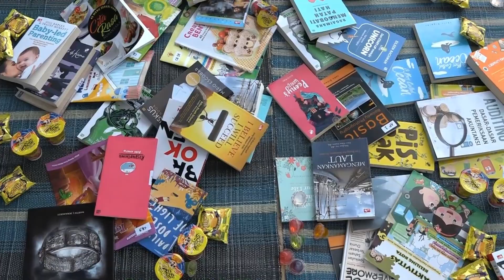EduXtion: Perpustakaan Keliling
Mengusung misi pendidikan untuk anak-anak Indonesia, EduXtion: Perpustakaan Keliling hadir pertama kali di Manokwari, Papua Barat pada 27-29 Juni 2022.

Mobil EduXtion melancong ke 3 tempat dan memperoleh antusiasme yang baik dari warga dan anak-anak setempat.

Pre-activity digelar di Gereja St. Aquinas pada 26 Juni 2022. Setelah itu, mobil EduXtion melakukan pemberhentian di Pantai Pasir Putih, Pujasera, dan Lapangan Borasi. Acara ini juga berkolaborasi dengan Komunitas Rumah Baca Tu Tebej Papua dan Komunitas Tiga Jalur.